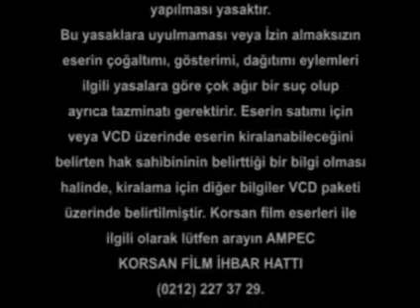Pinky Dinky Doo: Ayakkabılarım Nerede? VCD Açılışı (2008)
Tiglon VCD 2008

Türkçe Başlıklı: Pinky Dinky Doo: Ayakkabılarım Nerede?